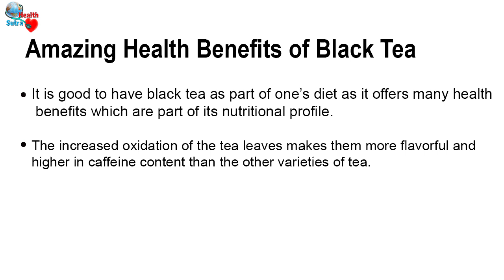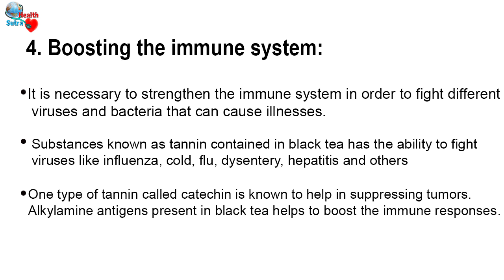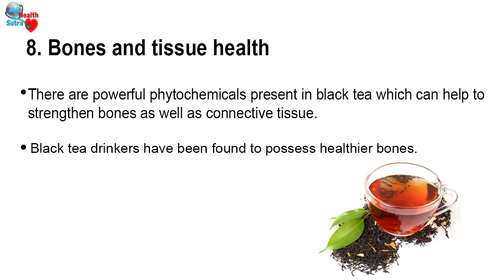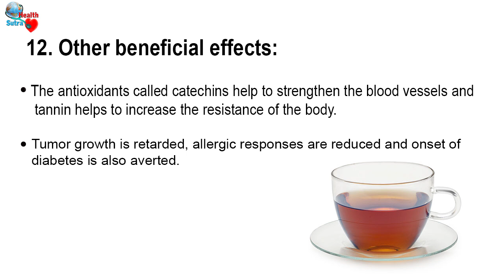The Most Amazing Benefits Of Black Tea